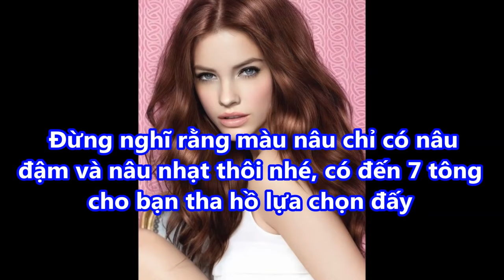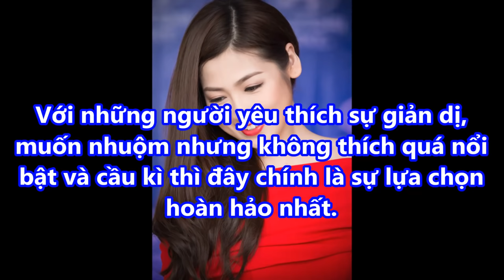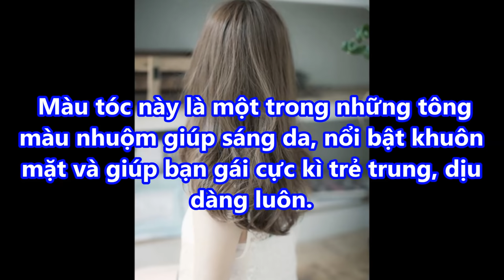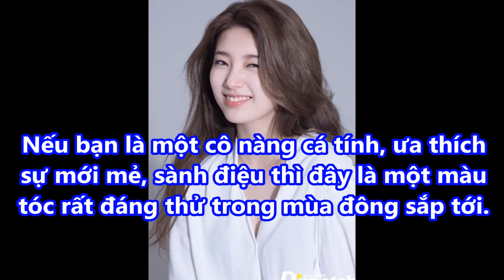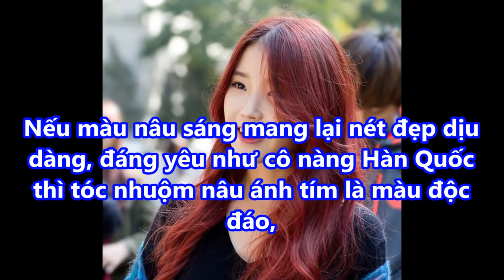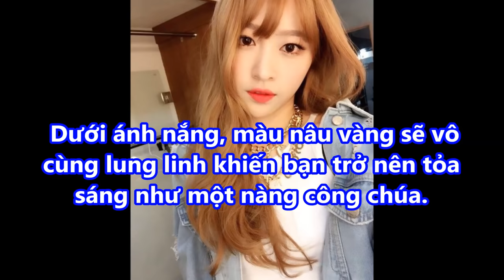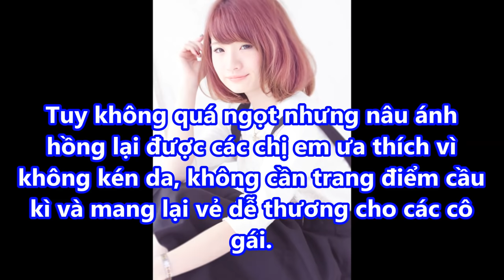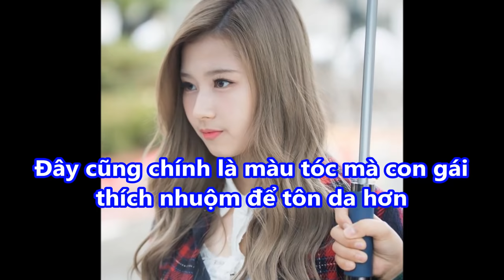7 MÀU TÓC NHUỘM các bạn NỮ DA NGÂM ĐEN nhất định phải thử năm 2017 2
7 MÀU TÓC NHUỘM các bạn NỮ DA NGÂM ĐEN nhất định phải thử năm 2017#suckhoevalamdep,

-  99% phụ nữ “điên cuồng” đi mua oxy già về trị mụn, dưỡng da, làm trắng răng sau khi phát hiện công dụng: